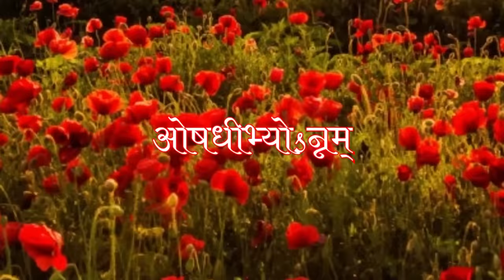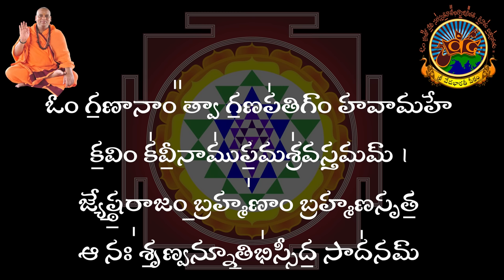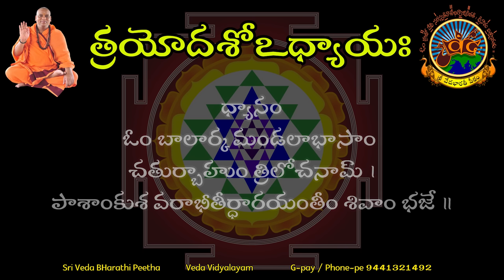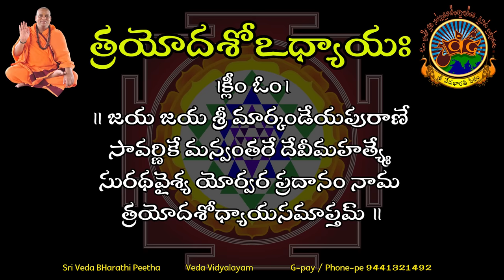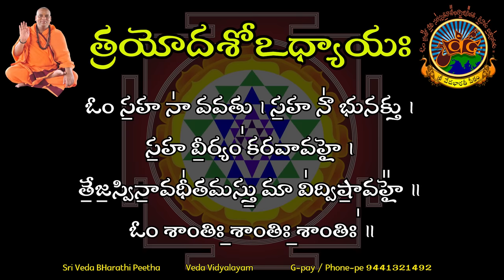Sri Durga Saptha Sathi Full | in Telugu | Chandi Saptasati | Telugu Devotional Songs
Account
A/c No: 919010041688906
Name : Sri VedaBharathi Peetha Abhivrudhi Trust
IFSC CODE:UTIB0000291

     Or

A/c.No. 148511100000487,